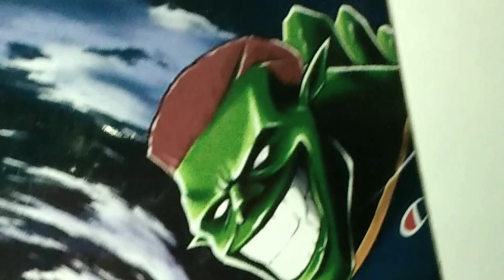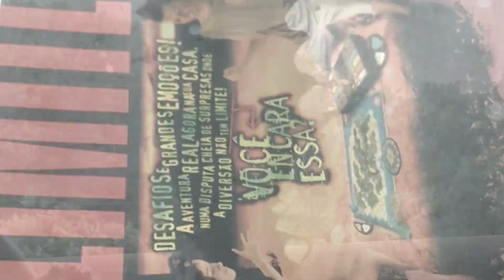imagens que resumem perfeitamente a sua infância. Brinquedos RetroBrinquedos ClássicosBrinquedos Toy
imagens que resumem perfeitamente a sua infância. Brinquedos RetroBrinquedos ClássicosBrinquedos Dos Anos 90Imagens ..toypicsinstagram vendasolxBrasil bonecosspacejam2 pokemon bonecosdopokemon bonecosdoreileao bonecosdospacejamumnovolegado oreileao P R I M E I R A P A R T E D O. V I D E O